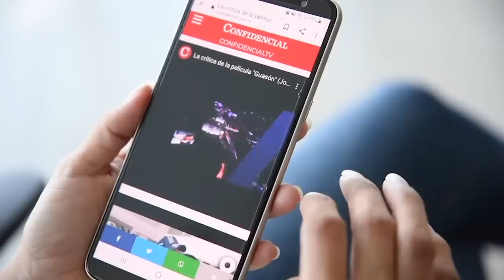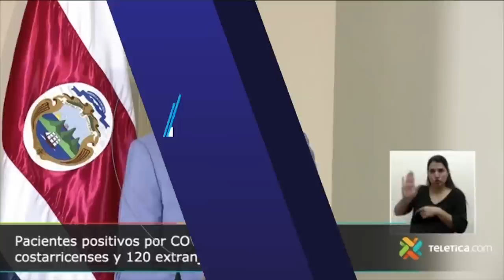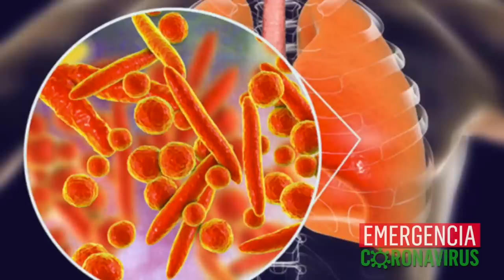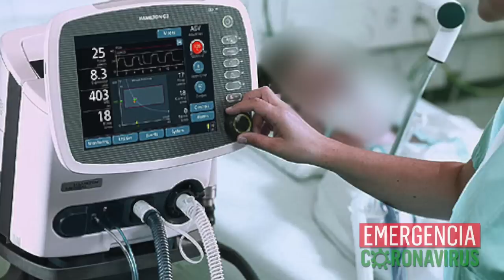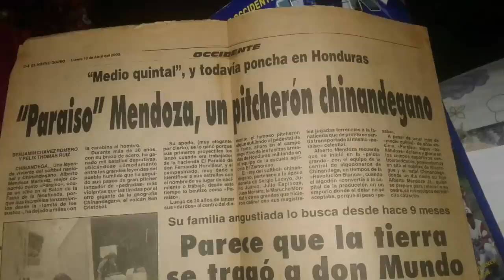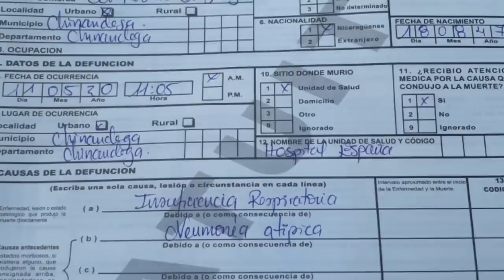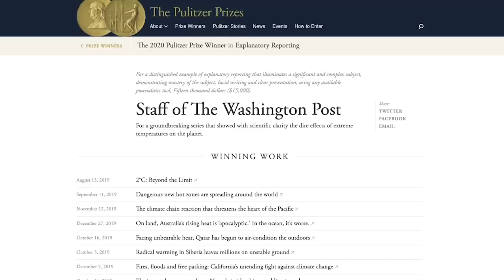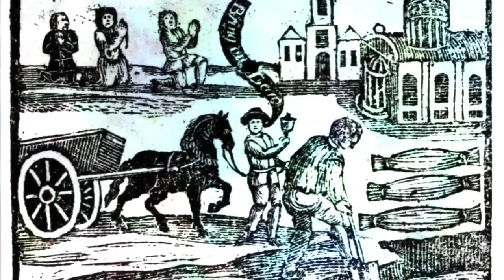📺Esta Noche | Los muertos por "neumonía"; Liberar a los presos políticos; la ganadora del Pulitzer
EstaNoche con Carlos F. Chamorro: Noticias, entrevistas, análisis y reportajes sobre la coyuntura nicaragüense.